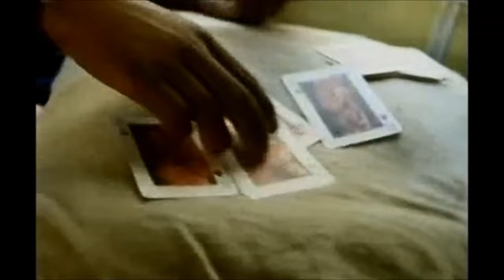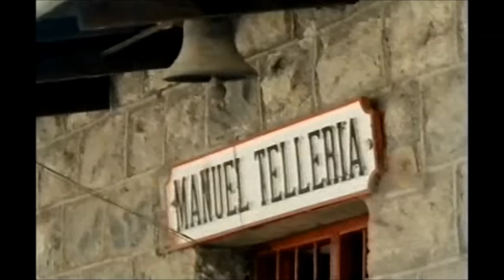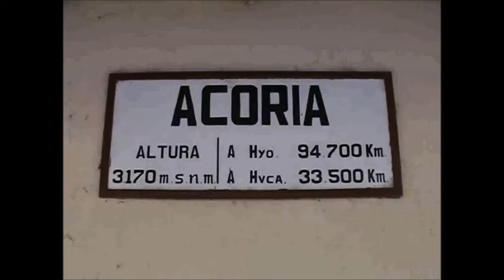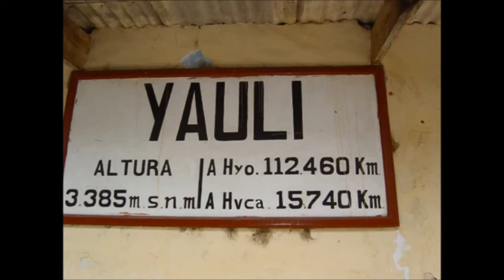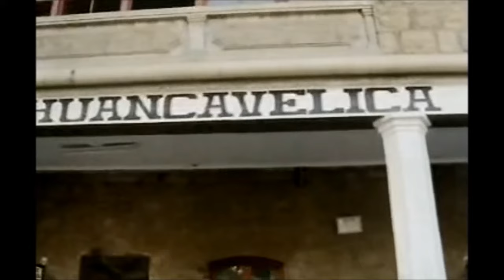Documental El Legendario Tren Macho Locomotora a vapor Huancayo a Huancavelica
El LegendarioTren Macho: Cuando se dice que los pueblos nacen al paso del tren, dicen una verdad. El tren ha conectado e impulsado la Integración y desarrollo de los pueblos de esta parte del país, ya que nos han sacado del aislamiento histórico y han contribuido al progreso fundamentalmente a los pueblos de Huancavelica y del Valle del Mantaro. Es que a donde llega el tren, todo se mueve: el comercio, la gente, la producción, todo…
Con la finalidad de afianzar nuestra historia e identidad se ha editado el presente documental, el cual contiene imágenes espectaculares e inolvidables del viaje de Huancayo a Huancavelica en el Legendario Tren Macho “Locomotora de Vapor” con imágenes a color del Sr.Miles Kington de la BBC y comentarios de reconocidos periodistas de la televisión peruana.
Pasado y presente de un recorrido colmado de épica desde la estación de Chilca Huancayo, Telleria, Izcuchaca, Mariscal Careres (La Mejorada), Acoria, Yauli y Huancavelica; asimismo podrás apreciar hechos reales de cómo El Tren Macho abastecía de agua a las poblaciones donde no contaban con este líquido elemento y otros... recordar es volver a vivir...
Te invito a ver este importante acervo cultural el cual forma parte de nuestra historia e identidad...

Nuestro agradecimiento por las Imagenes a: Carlos jose vidal Aguilar; Manuel Zuasnábar Munárriz; JV R. Ponce; Angel Orlando Delgado Huamali;burkli; Fortunato de La Cruz H.; Edwin Ccanto De La Cruz; Rolando Alexander Milla Rodríguez